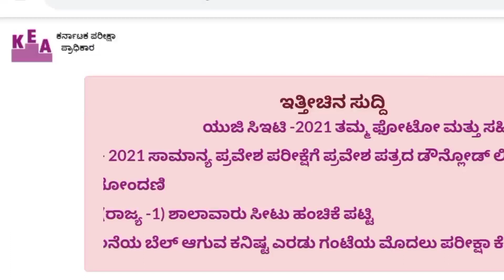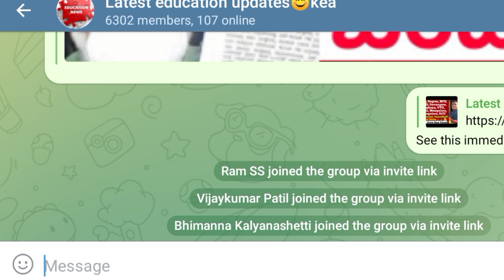KCET 2021 Keyanswer |KCET Chemistry |Chemistry KCET Keyanswers|Karnataka CET 2021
KCET 2021 Keyanswer |KCET Chemistry
Keyanswer|Chemistry KCET Kayanswers|
Karnataka CET 2021|Chemistry Keyanswer

KCET 2021 Keyanswer |KCET Chemistry Keyanswer|
Chemistry KCET Kayanswers|Karnataka CET 2021|Chemistry
Keyanswer